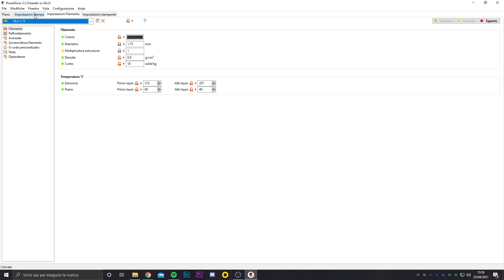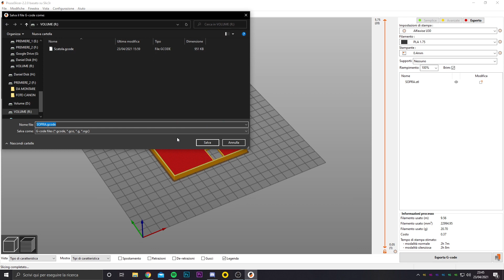Creare un Voltmetro con Arduino (5€) - Tutorial Fai da Te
Siccome, purtroppo, ero sprovvisto di un voltmetro, ho pensato di costruirmene uno. Dato che la portabilità dello strumento è importante, e vista la difficoltà nella realizzazione di un circuito di conversione della tensione della rete domestica AC, in 5V DC, ho pensato di creare un circuito alimentato da batteria. In questo modo risulta più semplice e comodo utilizzare lo strumento di misurazione.

Per il progetto, innanzi tutto sono andato a collegare un display 7 segmenti 4 cifre ad arduino Nano, sul quale poi andrò a mostrare la tensione misurata. Tutorial:

Successivamente ho creato il sistema di alimentazione recuperando una batteria al litio 18650 da un power bank. La batteria viene poi collegata a un BMS che ne monitora e gestisce la carica e la scarica
Per poter caricare la batteria ho acquistato un modulo di ricarica a 5V 1A, che ho poi collegato ai terminali di uscita del BMS
Infine, per collegare ad arduino la batteria ho utilizzato uno step up converter, che converte i 3.7V in 5V stabili, in ogni caso vi consiglierei di utilizzare un buck-boost converter